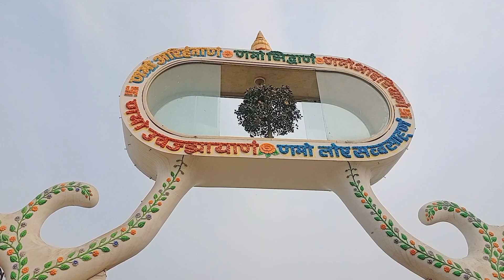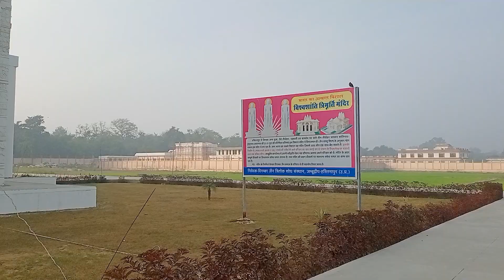Hastinapur !! Hastinapur Place Now !! Tourist Places Meerut !! Travel Vlog !! Hapur Vlogs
Do share our videos with your loved ones.